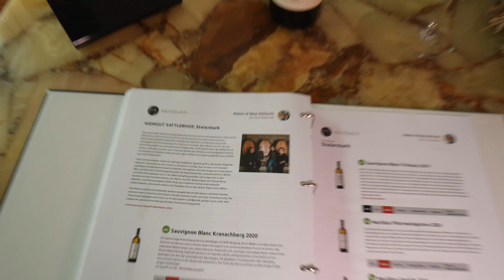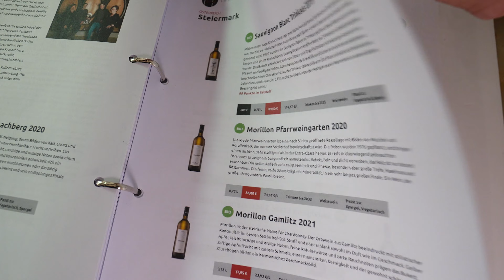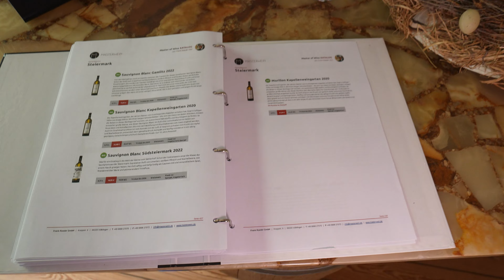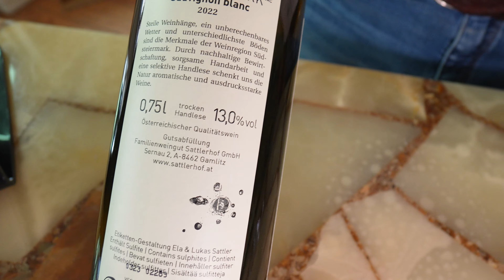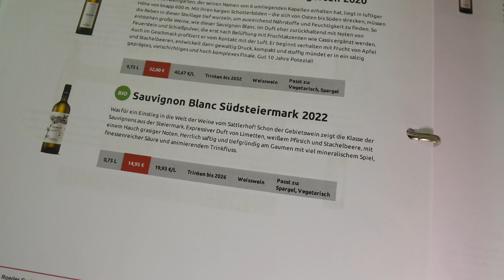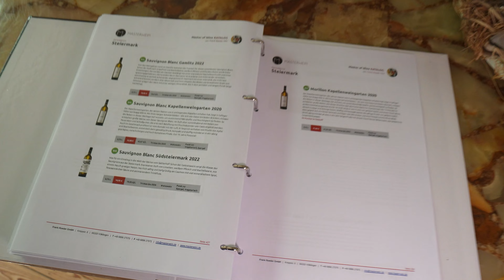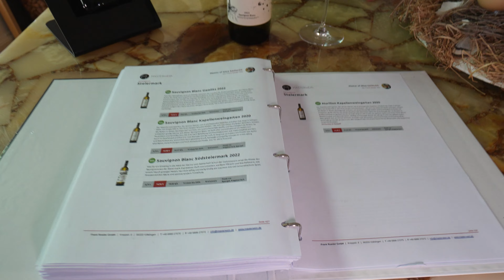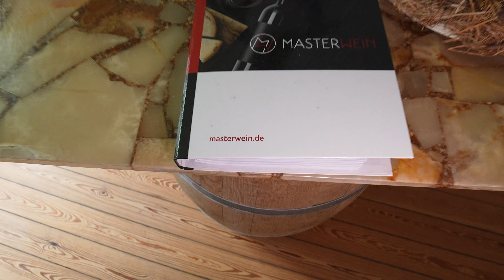MASTERWEIN - Wein des Monats April: Sauvignon Blanc Südsteiermark 2022 vom BIO-Weingut Sattlerhof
Selten hat mich ein Weingut in seiner Gesamtheit so beeindruckt wie der Sattlerhof. Der biodynamisch arbeitende Familienbetrieb gehört als 5 Sterne Weingut nicht nur zu den besten Österreichs, seine Weine haben eine Strahlkraft ohnegleichen. Unübertroffen ist die Herzlichkeit der Familie Sattler, die auch noch ein exzellentes Restaurant mit großer Empathie und menschlicher Wärme führt. Ihr Sauvignon Blanc 2022 Südsteiermark zeigt exemplarisch die Detailversessenheit der Sattlers, die mit niedrigen Erträgen großen Wert auf den Terroirausdruck ihrer so unterschiedlichen steilen Spitzenlagen legt. Schon der Gebietswein - unser Wein des Monats April - zeigt Präzision in der Aromatik, Spannung am Gaumen und abwechslungsreiche Komplexität im langen Finale des Weins. Der Wechsel von Aromen nach Stachelbeere und Passionsfrucht, Pfirsich und Limetten begeistert genauso wie die lebhafte Frische ohne jede Säurespitze. Mit seiner grandiosen Balance kann man kaum glauben, es mit dem Einstieg in die Weinwelt eines Vorzeige-Betriebes zu tun zu haben.
Vom 1. bis 30. April 2024 bieten wir den Sauvignon Blanc Südsteiermark 2022 statt zum Normalpreis von 14,95 € zum Schnäppchenpreis von nur 12,95 € an.